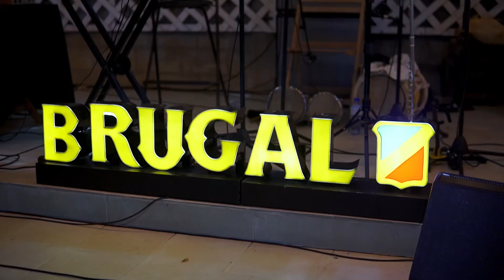Manerra en Concierto 6to Aniversario Terraza Gloria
Concierto maravilloso de Manerra con bailarines, coro impecable, instrumentos y melodías de lujo, buena vibra, canciones del ayer y de hoy.
Manerra es un encanto para jóvenes y adultos.
Gracias Ron Brugal por el apoyo!